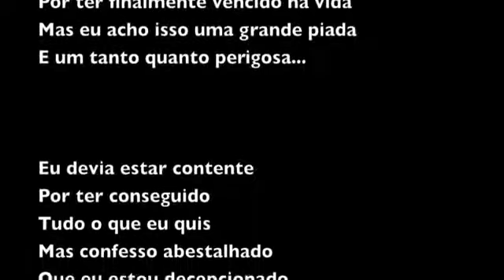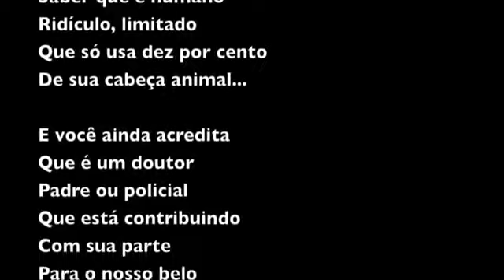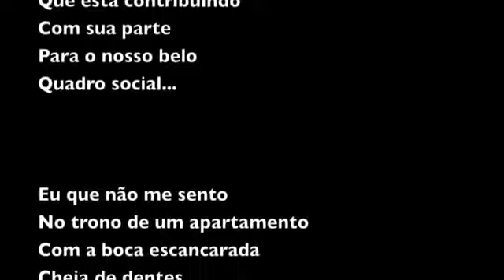Raul Seixas - Ouro de Tolo